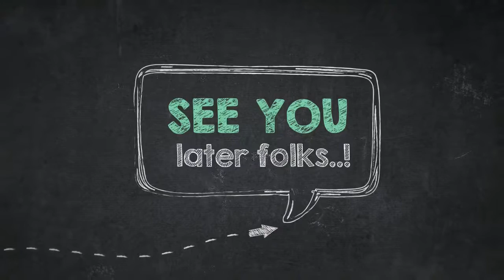How to Color Rooster Crowing In Farm Animal Coloring Page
Hey there everyone, our most recent coloring image which you could use is How to Color Rooster Crowing In Farm Animal Coloring Page, posted in Farm Animal category. For more image related to the image right above you, you could browse the next Related Images section at the end of the webpage or exploring by category. You may find other interesting coloring picture to obtain.